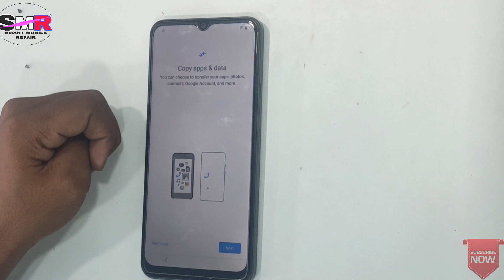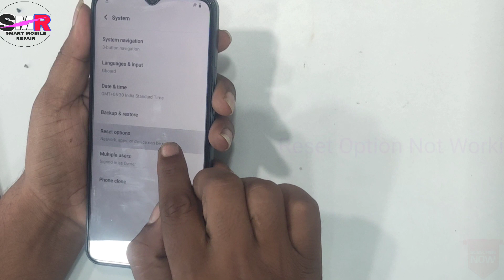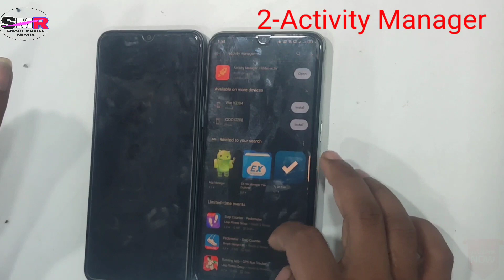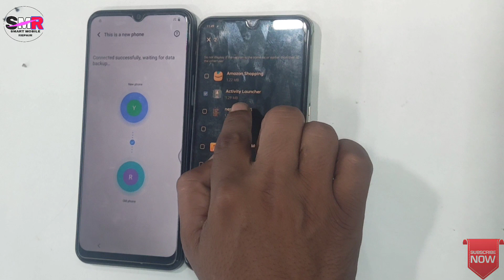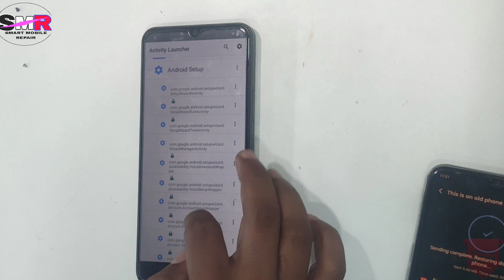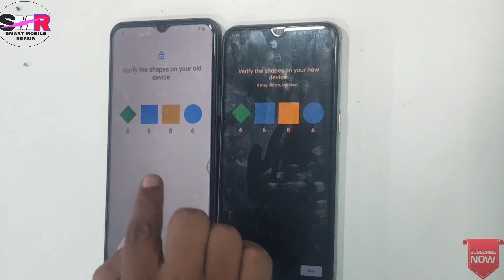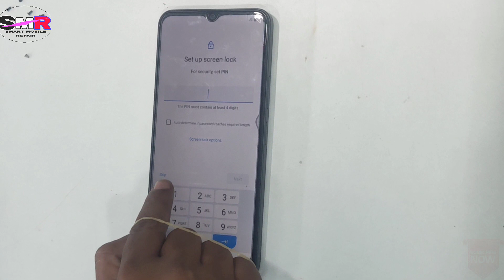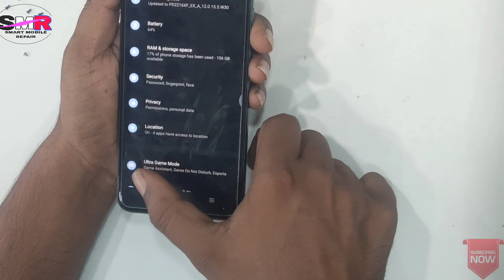Vivo Frp Bypass Without Pc || Vivo All Mtk Mobile Frp Bypass Without Pc || Vivo Y16 Frp Bypass 2023